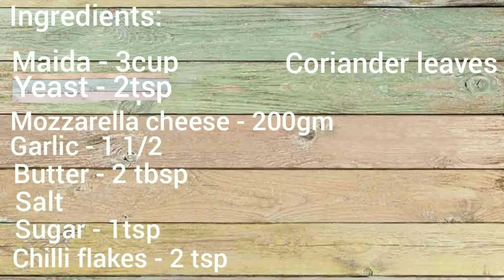Garlic Cheese Bread | ഓവന് ഇല്ലാതെ എളുപ്പത്തിൽ ഒരു ഗാർലിക്ക് ചീസ് ബ്രഡ് | sebee's Cook time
Ingredients:

Mozzarella cheese - 200gm
Garlic (for paste) - 1 1/2 tbsp
Butter - 2 tbsp
Salt
Sugar - 1tsp
Oregano - 1tsp

music credits🎶🎶